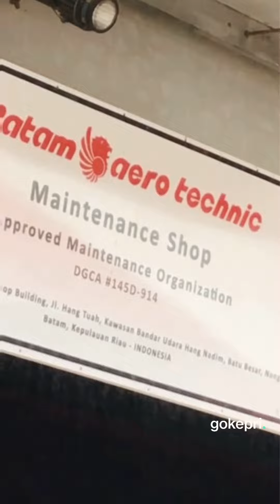Melihat bengkel pesawat di KEK Batam Aero Technic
KEK Batam Aero Technic adalah kawasan ekonomi yang bergerak di sektor perawatan dan perbaikan pesawat. Fasilitas ini milik Lion Air Group yang berada di kawasan Bandara Hang Nadim, Batam, Kepulauan Riau.